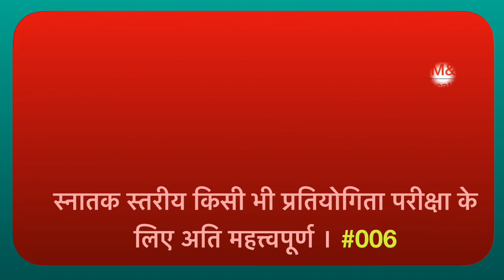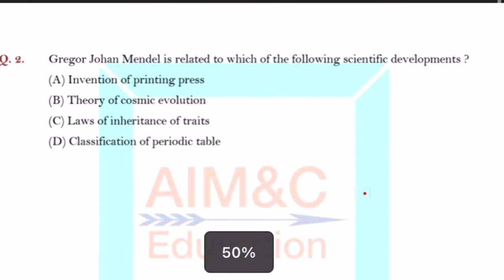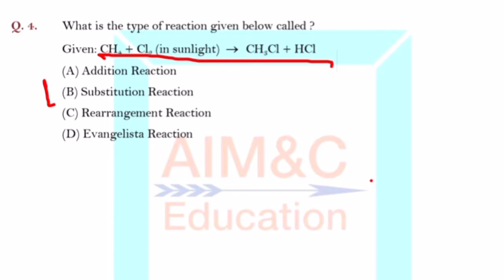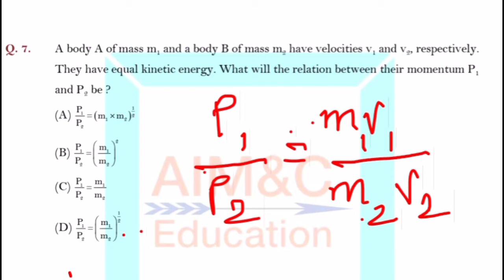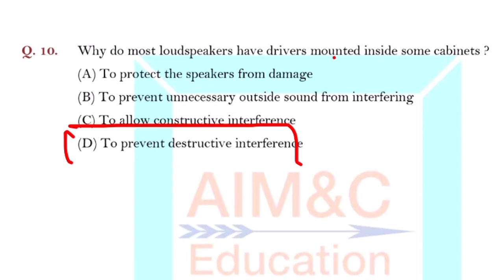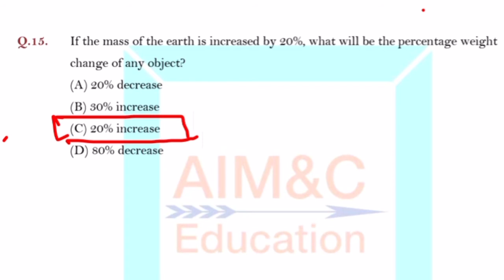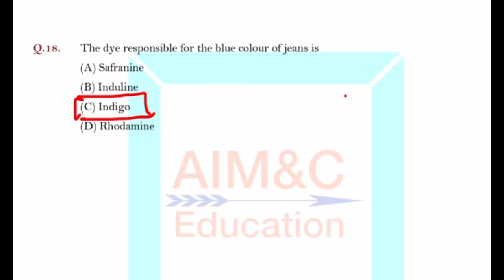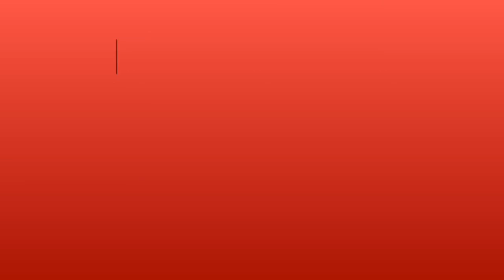General Science | सामान्य विज्ञान । SSC CGL | BSSC | JSSC | STATE PCS | RAILWAYS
This video discusses 20 very important questions of GENERAL SCIENCE. These questions are important to check knowledge of an aspirant. These questions will give their viewers a glimpse of actually what type of problems are being asked in various competitive exams these days.